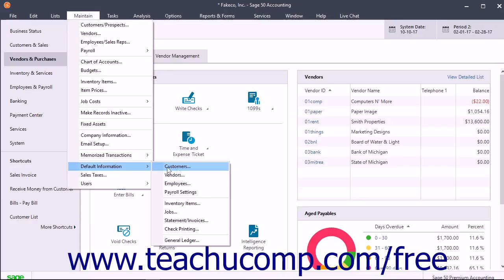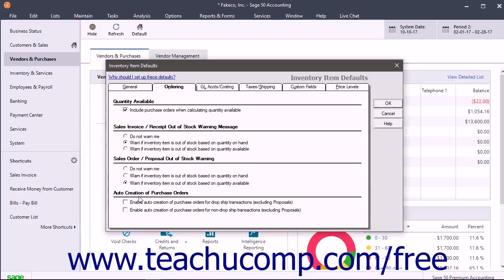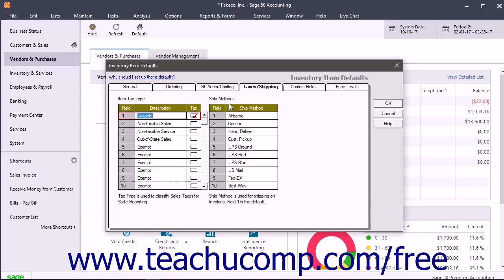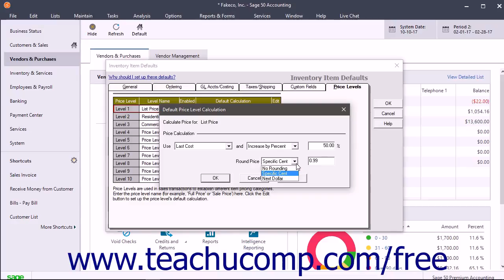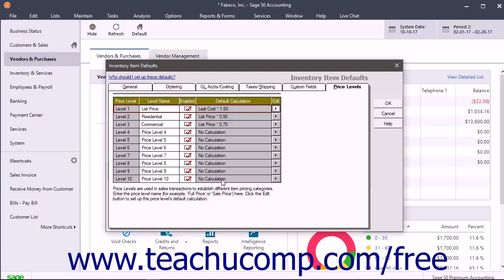Sage 50 2018 Tutorial Setting Inventory Defaults Sage Training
Learn about Setting Inventory Defaults in Sage 50 A clip from Mastering Sage 50 Made Easy v. 2018. - the most comprehensive Sage 50 tutorial available. Visit us today!